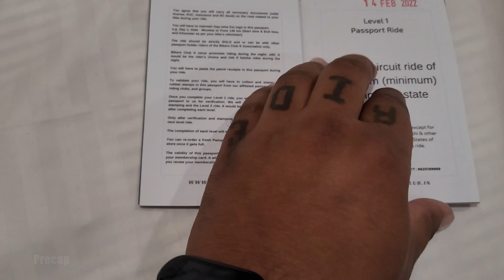Passport Level 1 Challenge Completed | Bikers Club Passport Challenge | Ranikhet Drone Shots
👉🏻 चलते चलते Nepal पहुँच गए and Nepali Girls 🙃 | परमिट मिल गया Kailash Mansarovar Lipulekh Pass EP4

👉🏻 Mighty Ganesh Nala | Toughest Water Crossing of Our Life on the Route to Adi Kailash EP15
👉🏻 Ride to Kailash Mansarovar EP 1 | Road Rage with Army Man on Day 1 Ride | Level 1 Passport Challenge

👉🏻 Meeting an Idol Mumbiker Nikhil in Leh First Meet with Mumbiker Nikhil in Leh @Mumbiker Nikhil EP07
👉🏻 Feeding Stray Pups & Mamma Dog | Pups Ki Seva | Playing Young Pups | Helping Mamma Dog to Feed Pups

Kumaonwale
Kumaon wale uttarakhand travel vlog
uttarakhand 4k drone
most beautiful trek in uttarakhand
solo camping uttarakhand
kumaon travel blog
kumaon tourist places
uttarakhand best places to visit
camping in uttarakhand forest